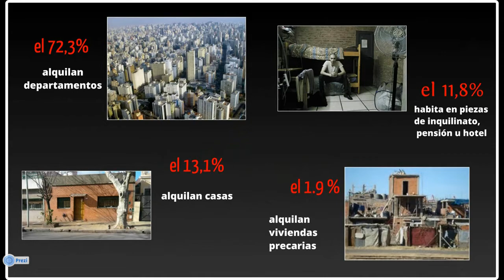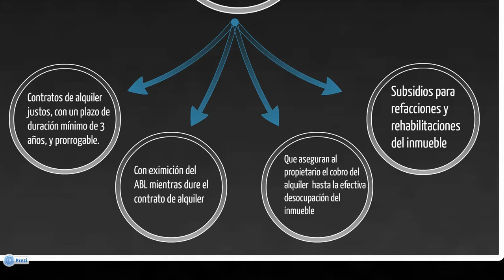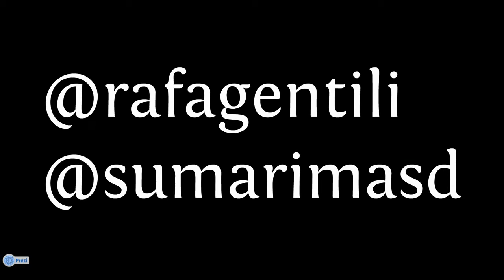Inquilinos protegidos + Alquileres seguros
Somos muchos los que alquilamos que no calificamos para un crédito hipotacario, pero tampoco para una vivienda social.